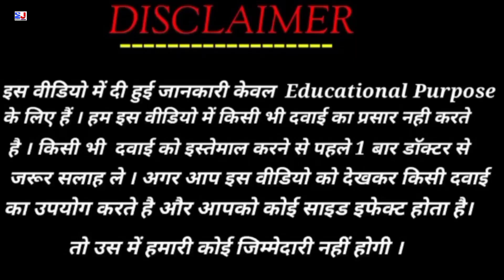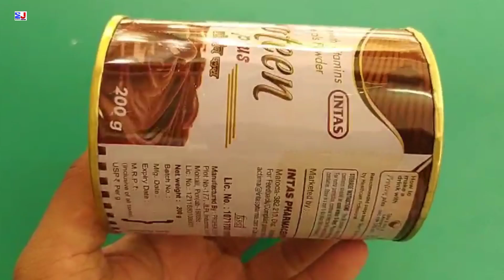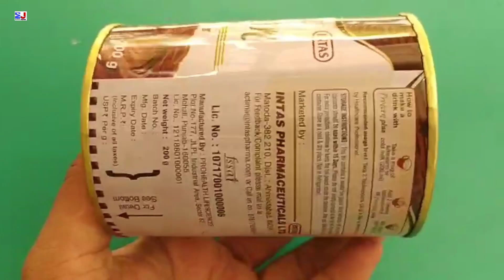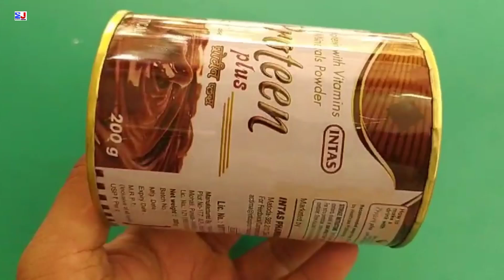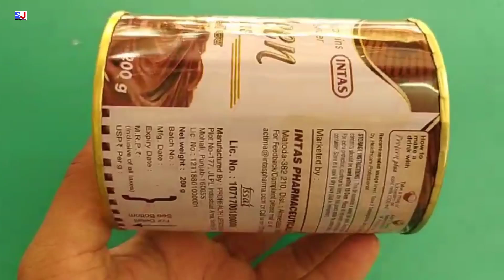Proteen Plus Chocolate Flavour Powder | Proteen Plus Powder Uses Side effects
Proteen Plus Chocolate Flavour Powder | Proteen Plus Powder | Proteen Plus Powder Uses Side effects benefits dosage ingredients Fayde review in Hindi
Proteen Plus Chocolate Flavour Powder Uses in Hindi
Proteen Plus Chocolate Flavour Powder Review

kindly note